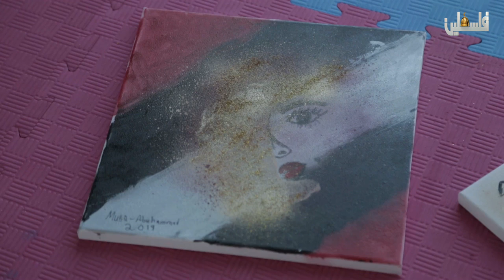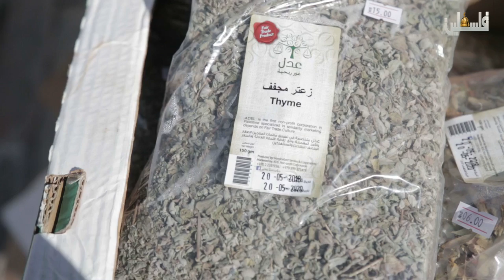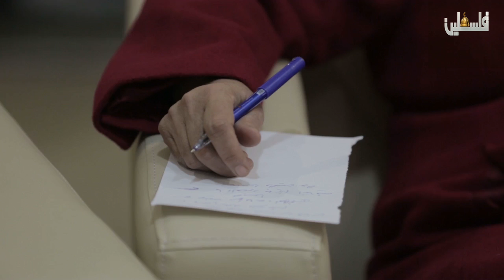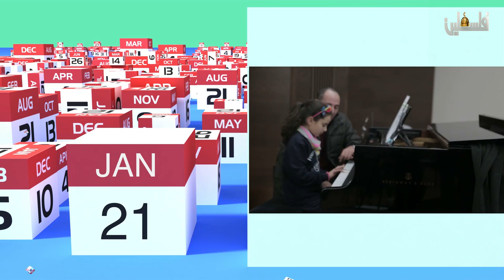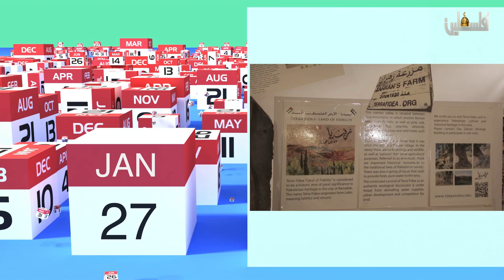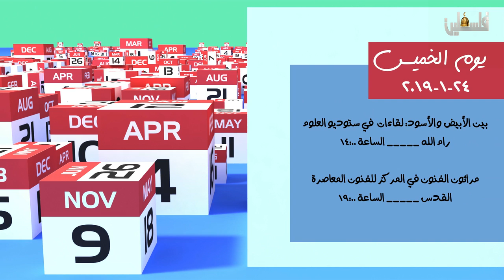لوين رايحين 26/1/2019